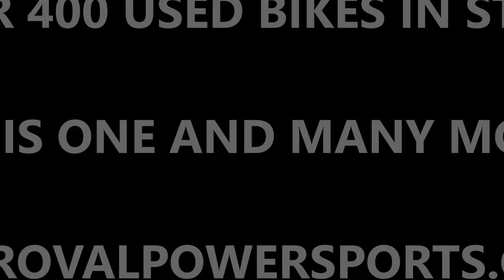2007 used honda shadow aero vt750 for sale u20541